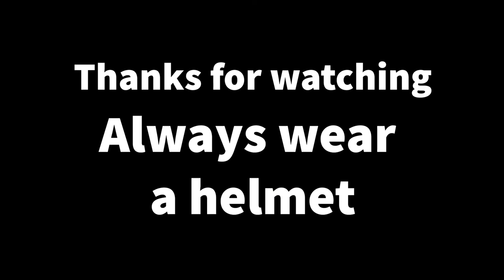POC Octal helmet saved my life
Crashed helmet at 00:17

Hi,

I´m glad I can write this after the very hard crash I had 2 days ago.

I was riding in the confined lane for bicycles in Chapultepec park in Mexico city, the lane run along the main car road, suddenly the white little car irresponsibly invade the bike lane...

It was downhill and I was going at 45 km/h (checked that on STRAVA), it was very fast, I hit the left front wheel of the car and flew like 10 meters... I was completely shocked.

While I was lying at the pavement I somehow managed to take some photos, one of them to see how my head ended, as you can see I barely had one little scratch in my forehead and later I found that I also had some little scrapes on my scalp.

At the moment, I could not see how the helmet was, I ended at the hospital in complete pain and after the a complete X-Ray study and a MRI we found that miraculously I did not have any broken bone neither a brain injury.

Then, finally I saw my POC Octal Helmet... I still cannot understand how it was destroyed like that. I remember how I hit the car but cannot remember how I hit the floor. I have not had any headache nor dizziness or other discomfort.

I am very satisfied with how the helmet react to the crash.

Please always wear a helmet.